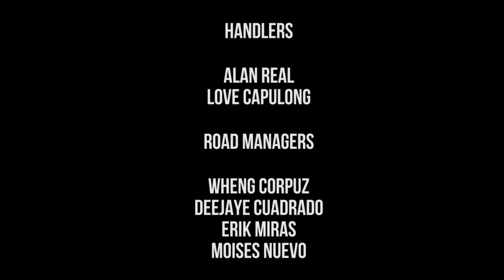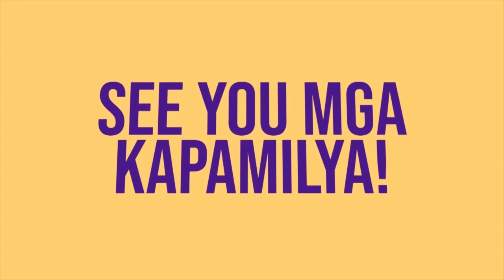Star Prank'd with Jake Cuenca and Joseph Marco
Ang tanging Filipino cast ng international hit series na The Bridge 2 ang mabibiktima ngayon sa Star Prank'd! Ano kaya ang magiging reaksyon ni Joseph Marco sa hihinging pabor ng kanyang best bro na si Jake Cuenca?